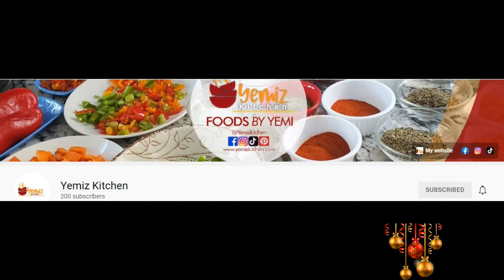Seasonal Greetings from Yemiz kitchen!